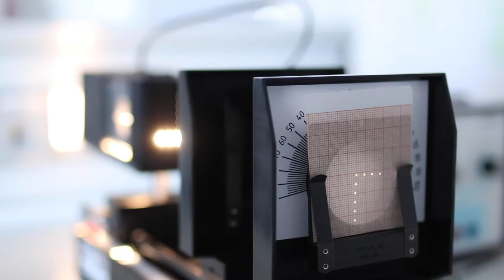Modell einer Kamera auf der Optischen Bank - Experiment